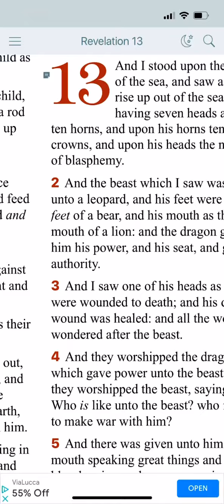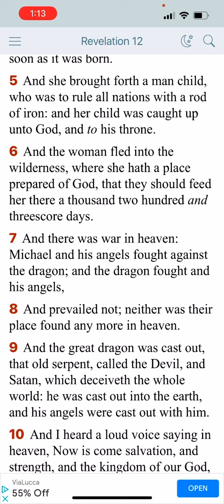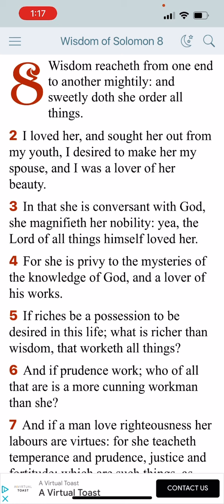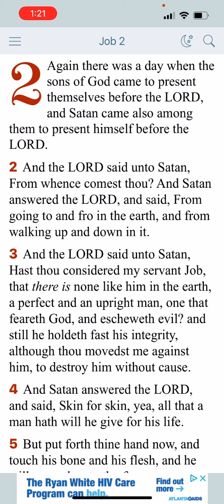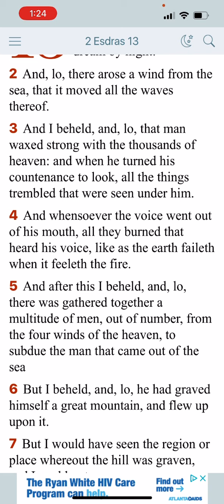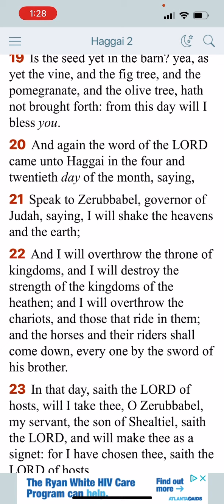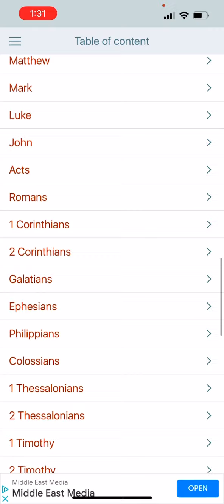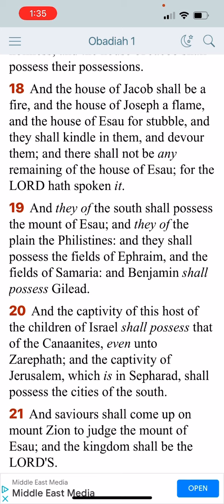AND THERE WAS WAR IN HEAVEN